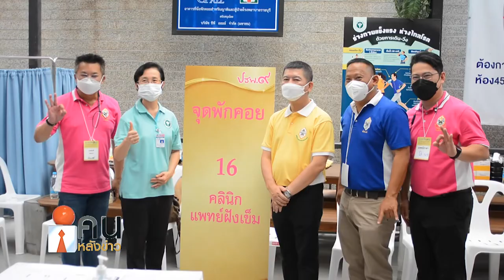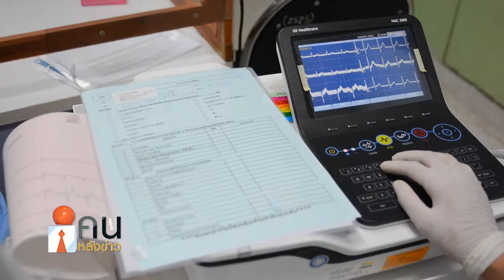โครงการหน่วยแพทย์อาสาเฉพาะทางร่วมใจเฉลิมพระเกียรติ ความสำเร็จเกิดจากการร่วมมือของทุกฝ่าย#คนหลังข่าว